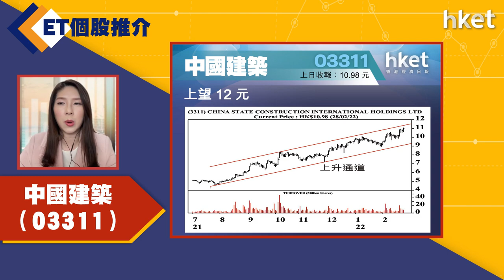【ET個股推介】中國建築（03311）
今日ET個股推介－中國建築（03311）